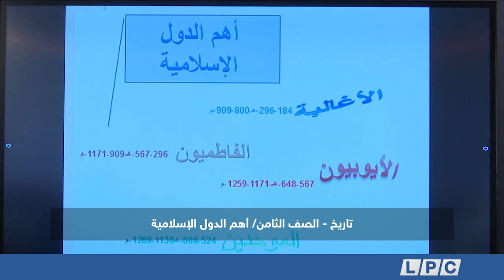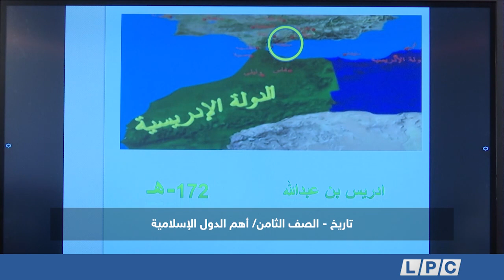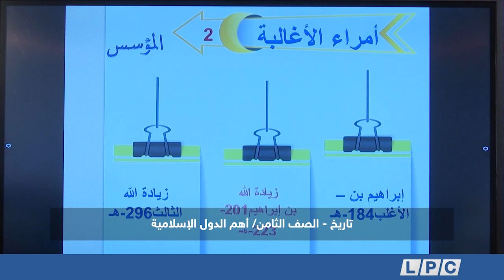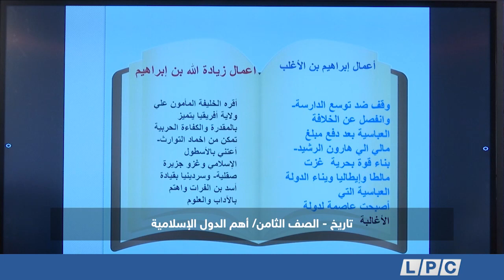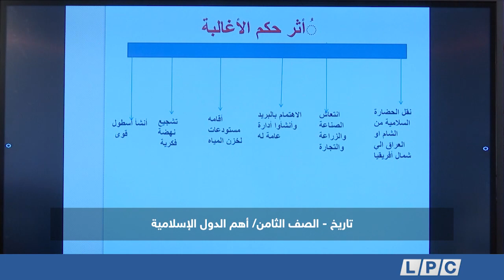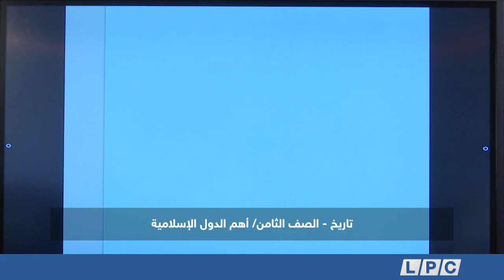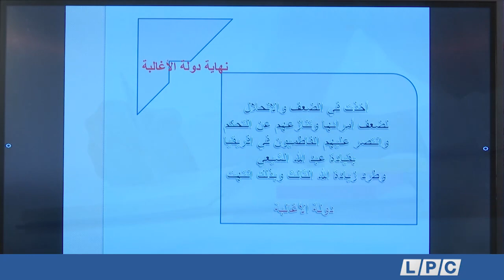درس تاريخ - الصف الثامن: اهم الدول الإسلامية